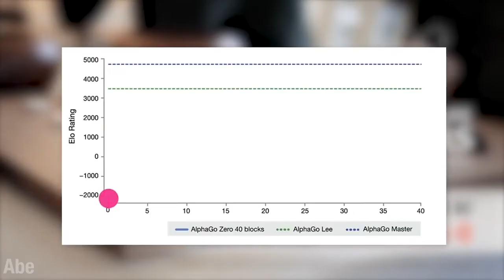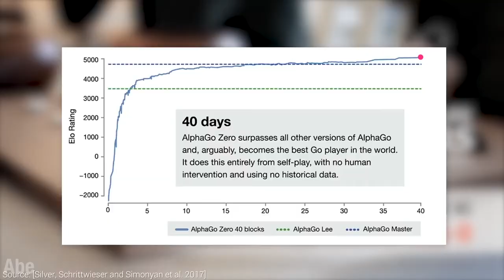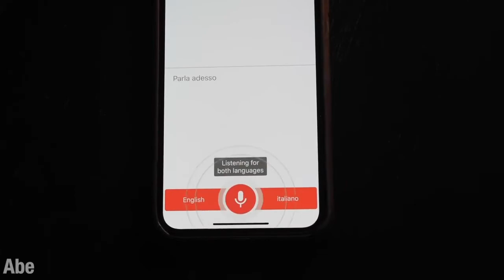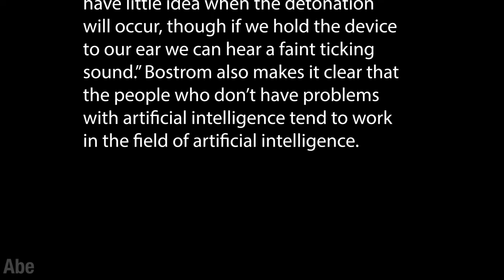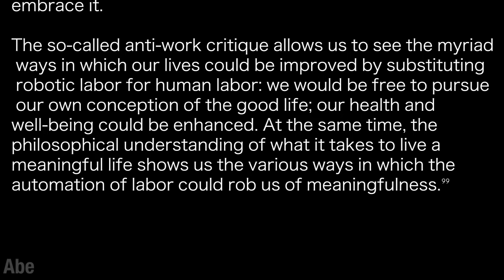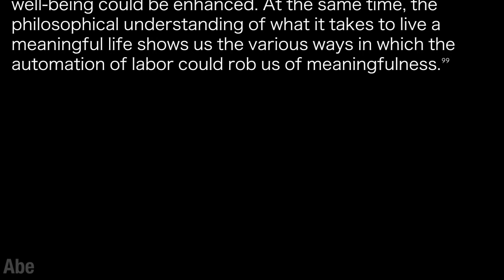Elon Musk's and Sam Harris Final Warning About Artificial Intelligence (AI)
Ai could be the best or worst thing ever for humanity.

Sources:

Can we build AI without losing control over it? | Sam Harris

Elon Musk's Last Warning About Artificial Intelligence